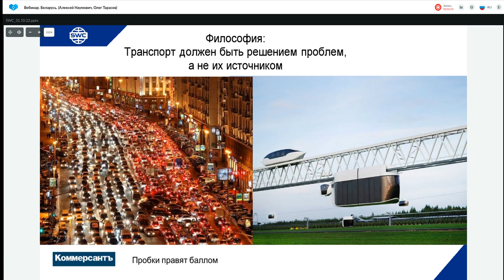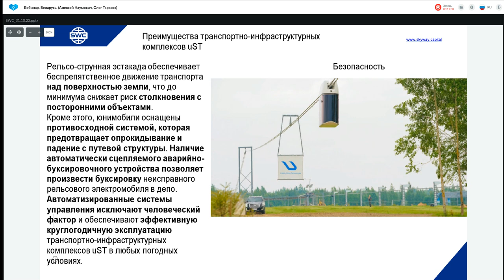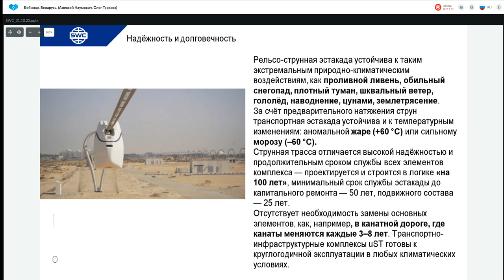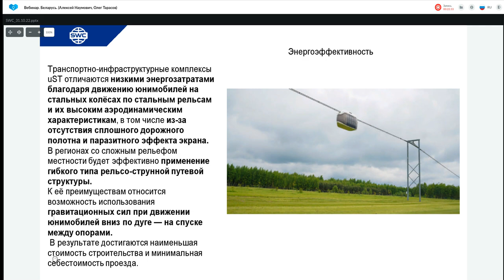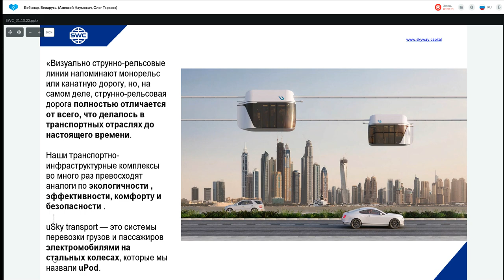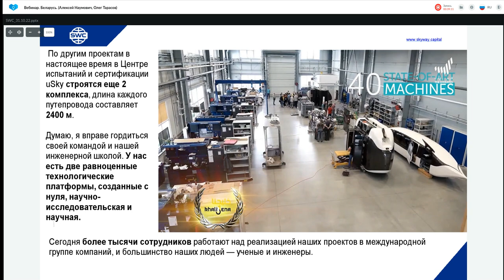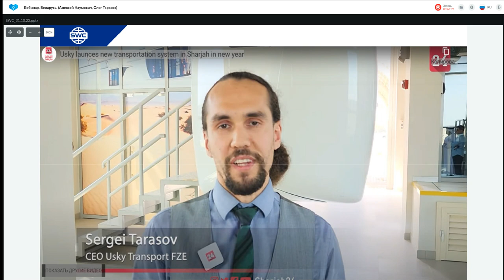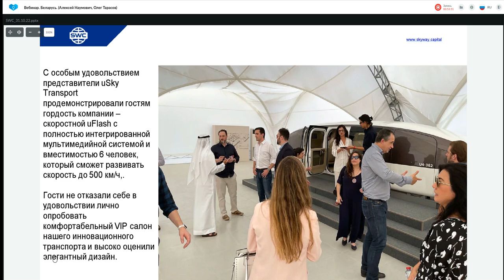Презентация технологии. Вебинар Беларусь. Алексей Наумович, Олег Тарасов 31.10.2022